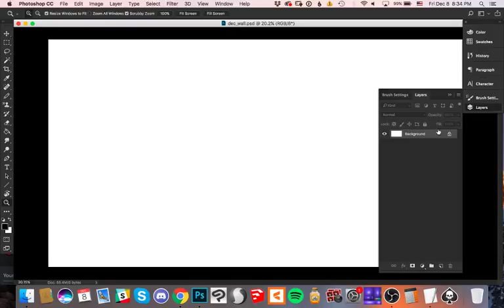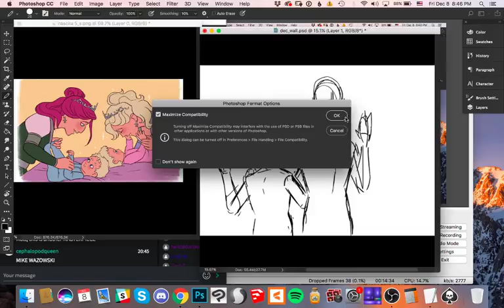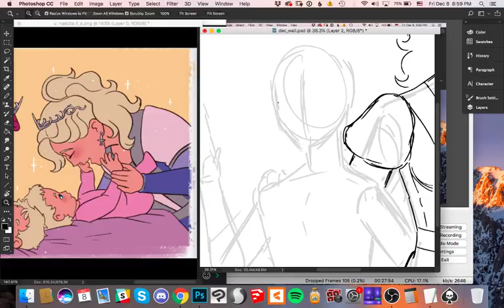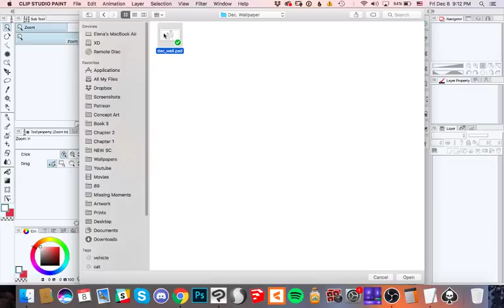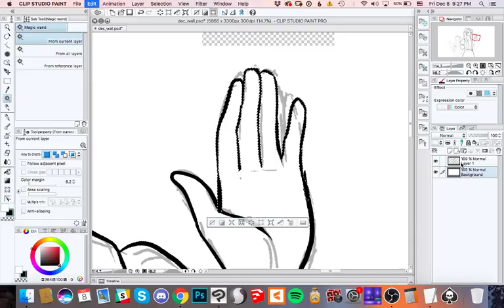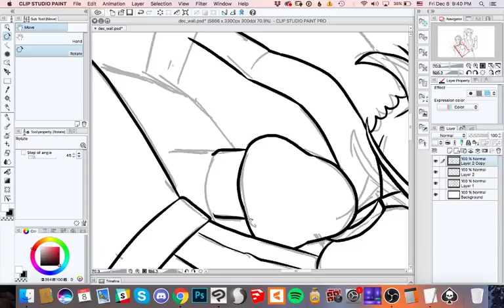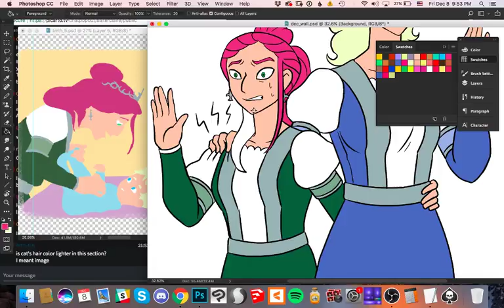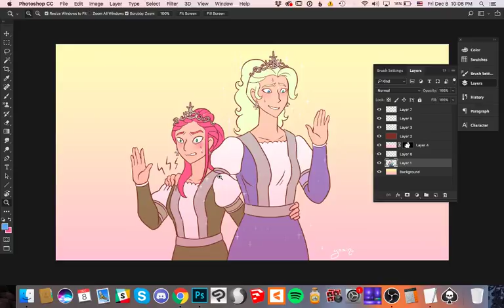Wallpaper: Princesses Oscar and Catharine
Join us as Yamino works on November's wallpaper, featuring everyone's favorite couple in their royal days.